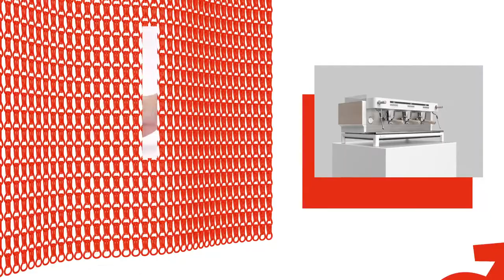Inspired in BarcelonaA Gathering Place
The bar truly represents the relaxed and pleasant lifestyle of Barcelona; it is the compendium of traditional culinary culture: the cellar, the farm, the cafeteria, the restaurant, the cocktail bar, the terraces. Meeting places where moments, conversations and all types of stories take place. The design has transformed many of these bars into fun and surprising places, but it has also placed value on the most authentic and traditional ones too.

“Inspired in Barcelona: A gathering place” will have a bar concept; a place where you can meet, share and experience new changes from companies within the contract sector, as well as the latest trends and the most experimental design regarding Design for food, objects that are designed for eating, containing, cooking or showcasing the food.